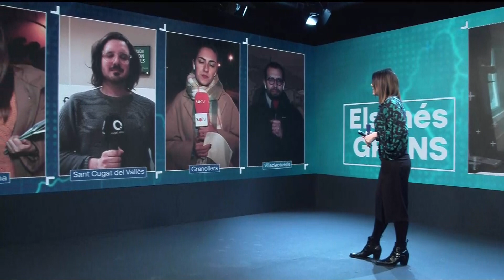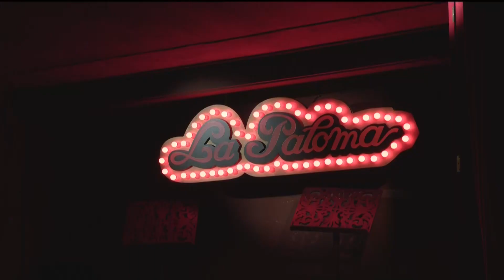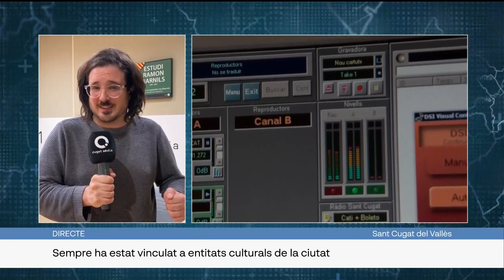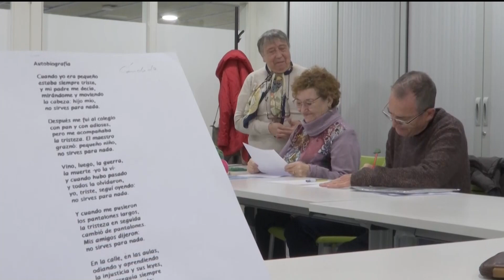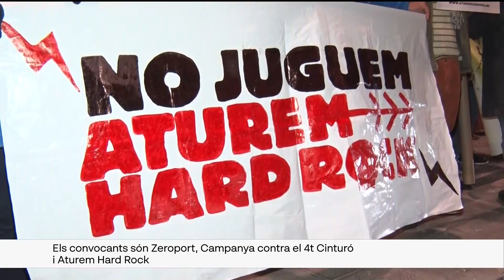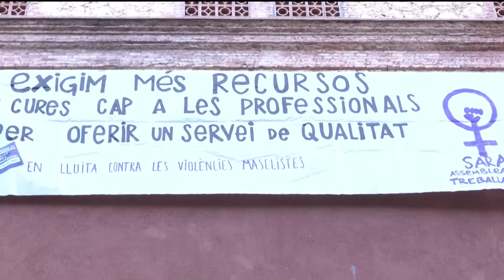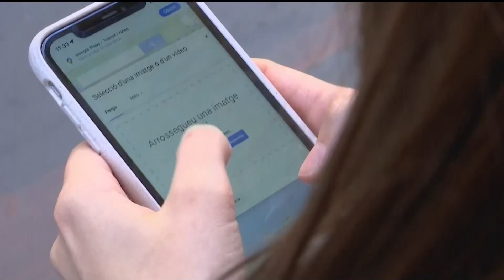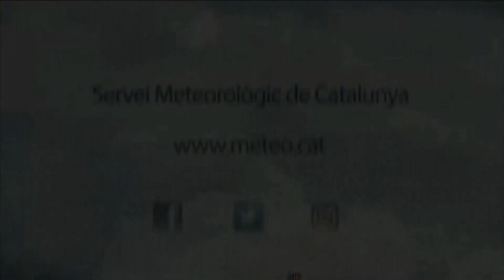VIA 15 13/02/2023